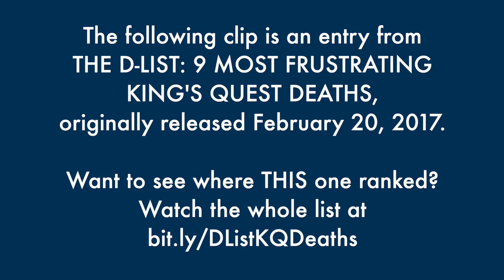The Death With A Very Subtle Warning in King's Quest 2 - The Best of the D-List